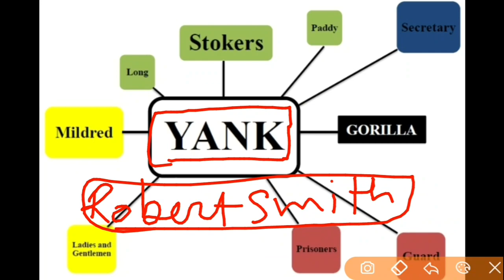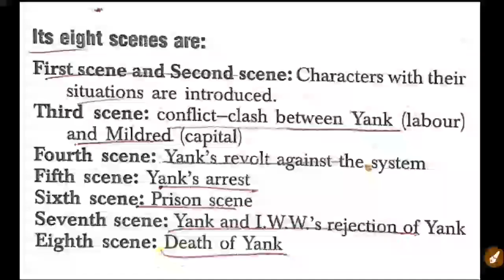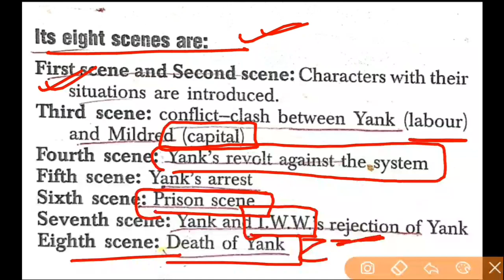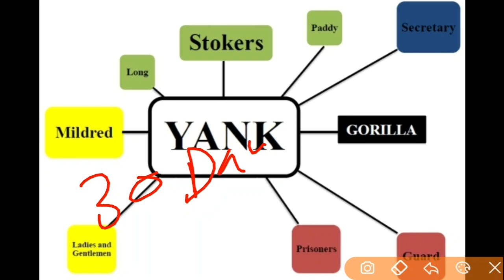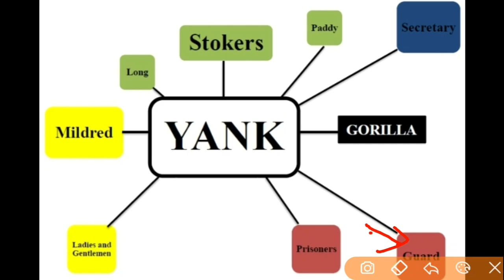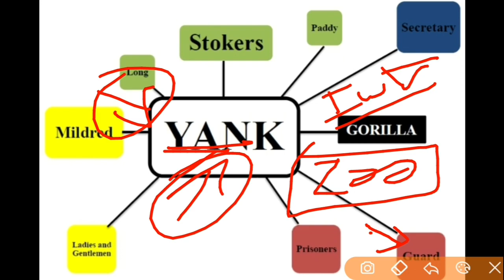The_Hairy_Ape. The Hairy Ape by Eugene O'Neill | Hindi Story | Story of The Hairy Ape हिंदी। Full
The Hairy Ape is a 1922 expressionist play by American playwright Eugene O'Neill. It is about a beastly, unthinking laborer known as Yank, the protagonist of the play, as he searches for a sense of belonging in a world controlled by the rich. At first, Yank feels secure as he stokes the engines of an ocean liner, and is highly confident in his physical power over the ship's engines and his men.